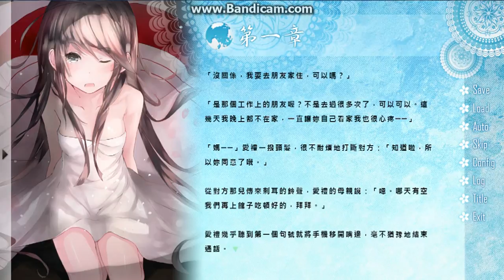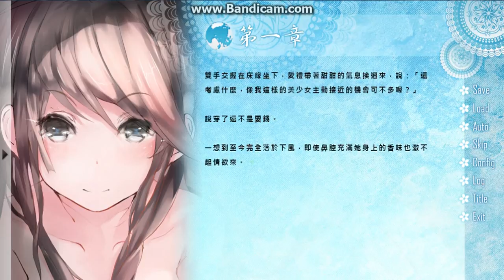Companion─伴星─EP01 6/7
末日的倒數，平常的相遇。無奈的發展